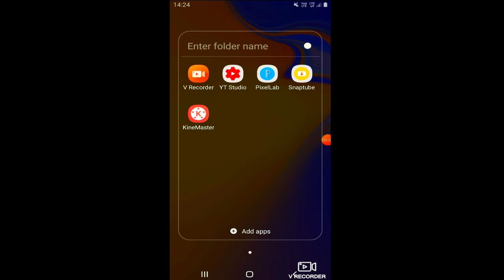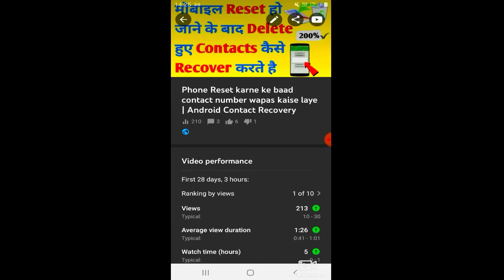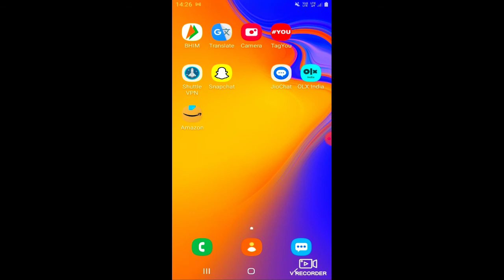how to increase YouTube wacthtime 4000 hours fast | 4k hours wacth time complete kaise kare 2021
Wacth time kam kyo ho rha hai | wacth time Update problem | why YouTube wacth time showing zero 2021

दोस्तों इस विडियो मे मेने आपको बताया है कि हमारा यूट्यूब का वाचटाइम अचानक से कम क्यो हो रहा है उसका क्या कारण है आपको इस विडियो मे वाचटाइम के बारे मे सही तरीके से विडियो बनाकर बताया गया है कि हमारा यूट्यूब का वाचटाइम कम क्यो हुआ .?

विडियो को देखने के बाद सबस्क्राईब करके घन्टा जरूर दबा लेना 😊

YouTube wacthtime problem

wacthtime kam kyo ho rha hai

wacthtime count problem

wacthtime kab update hota hai

wacth time km kyo ho rha hai 2021

wacth time problem 2021

wacth time yt studio me zero kyo bta rha hai

why my wacth time showing zero

wacth time not showing

wacthtime kaise badhaye 2021

wacthtime badhane ka trika

wacthtime kaise badhaye fast 2021

manoj dey